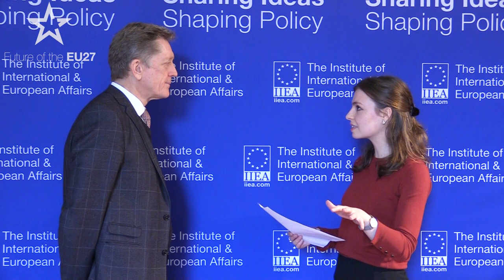Artur Runge Metzger - Future of the EU27 Interview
This event is part of the IIEA’s Future of the EU27 Project, which is supported by the Department of Foreign Affairs and Trade.

About the Speaker:

Dr Runge-Metzger is a Director at the Directorate General for Climate Action in the European Commission. His responsibilities include domestic and international climate strategies, overseeing the governance of EU climate action, regulation of greenhouse gas emissions from non-ETS sectors and supporting innovation and modernisation in the EU’s energy sectors. For 12 years he led on climate strategy at international climate negotiations including the Paris Agreement in 2015. He has had several assignments in Sarajevo, Brussels and Harare.